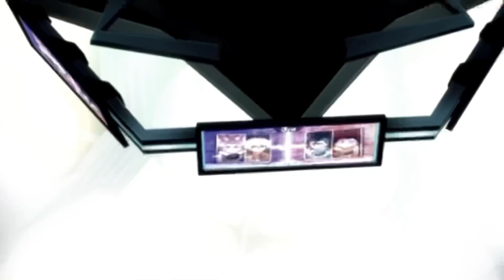Lean Vs Gwyn